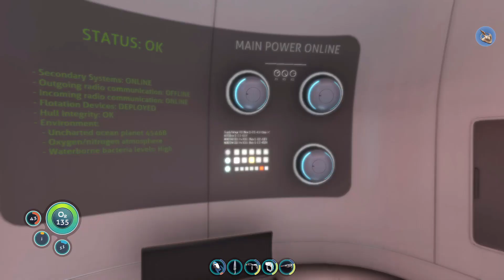Subnautica Let's Play: Simple Starter Base??? - S1E9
We are live on Youtube on Wednesdays from 6:00-8:00 PM Eastern time. Those stream videos will be available immediately, and you can enjoy our regularly scheduled videos coming out on Monday, Wednesday and Friday at 8:00 AM Eastern time.